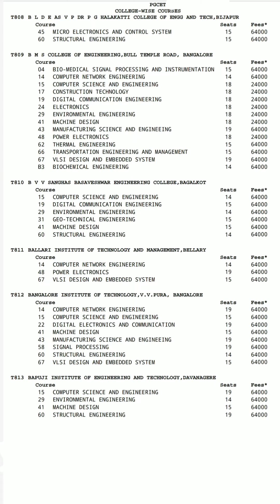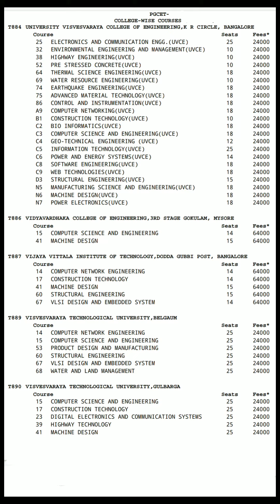PGCET - Fees Details of various Colleges for M.Tech, M.E., M.Arch| Engineering Courses Seat Matrix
KEA Fees Structure - M.Tech, M.E, M.Arch, Engineering Courses.
College-wise Fees Details

The most expected Fees Structure for M.Tech M.E. M.Arch , Engineering Courses of various Colleges is mentioned.
As per the KEA notification & previous year Fees, these are the most expected fees details for Govt. Seat allotment through PGCET exam.

Important***
Dear PGCET Aspirants, Please go to these Fees Structure of various Colleges, It will be useful during College Selection.

 [•] Complete Paper Solutions & Analysis📃📑
 ✓ Most Accurate & Trusted Analysis for all Competitive Exams
Get Ready with Us for the Competitive